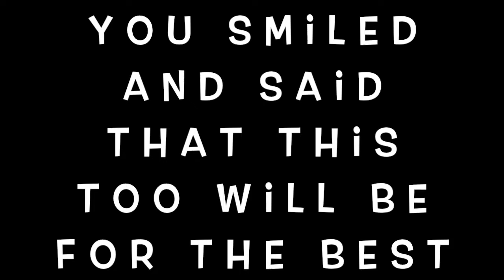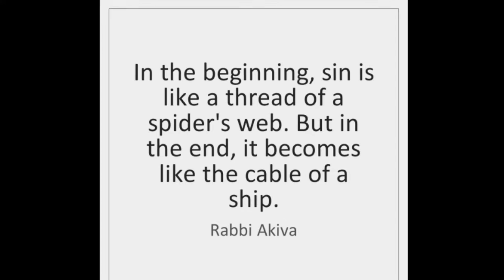Rabbi Akiva by Shlock Rock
A fan submitted video. From the album Bring Back That Shabbos Feeling about the history, and life, of the great Rabbi Akiva. Keep 'em coming! Keep on Shlockin'